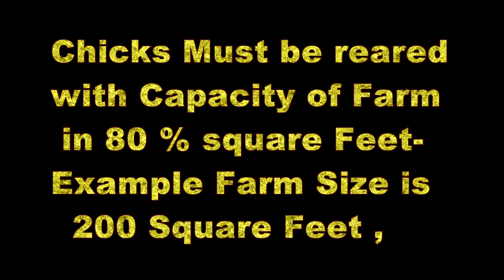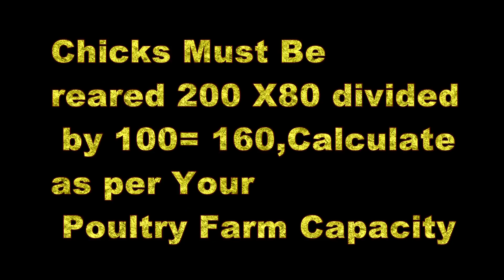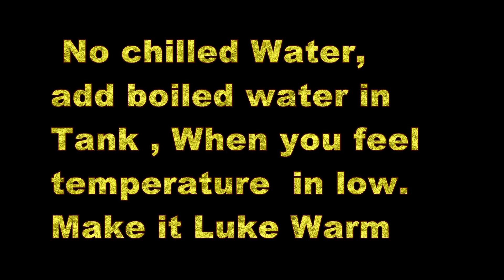सर्दियों में मुर्गी पालन Part-3 ! Top 3 Tips For Poultry Farmers in Winter .Poultry India TV